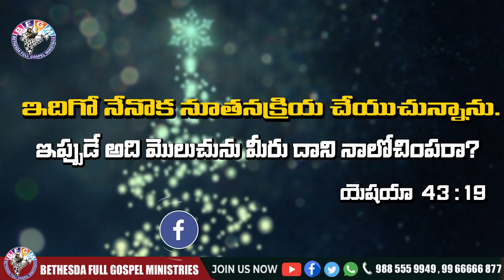Today's promise 31.12.2020 | BFGM LIVE